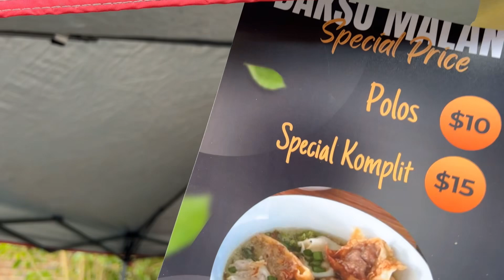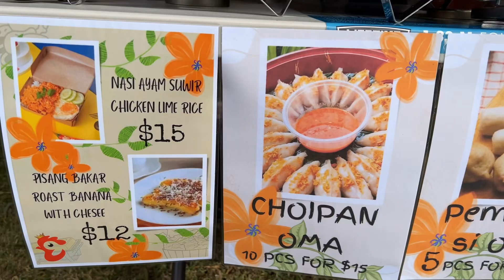Indonesian Food Bazar | Face Painting | Games | Indonesian Street Food 📍CAMPSIE🇦🇺